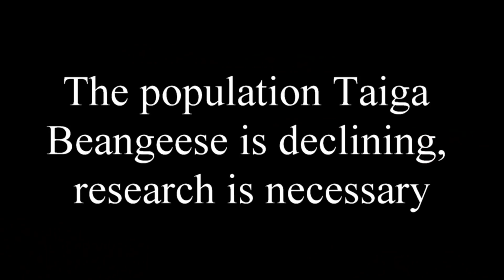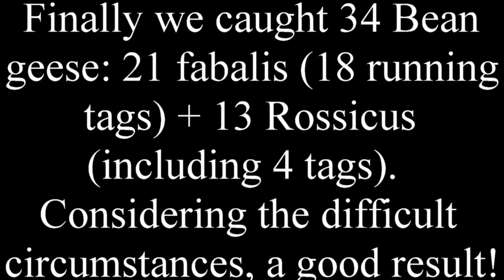Catching Taiga Beangeese in Odra Valley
De Taiga Beangeese population is terrible decreasing. Research is very important. Germans and Dutch colleagues start together with China, Denmark, Russia and Belgium colleagues an important scientific research to migration routes from Taiga Beangeese from the wintering areas to the breeding areas. Catching Taiga Beangeese is incredible difficult. To catch the birds we have used the typical Dutch 'old style' catching method with decoys and clapnets. We caught totally 35 Bean Geese and taged 18 Taiga Beangeese. This is the first step in the research into migration routes of this very special species, the Taiga Beangoose.